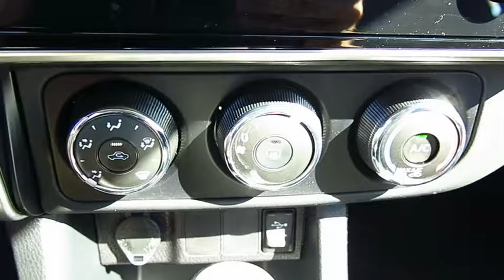2017 Toyota Corolla Live Video! Tampa, Wesley Chapel, Brandon, New Port Richey, FL Live 170870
Stadium Toyota
5088 N. Dale Mabry Highway

The best-selling car in the world, our 2017 Toyota Corolla L brought to you in Super White is better than ever! Plan a road trip and be on your way as you'll score near 36mpg on the open road with our 1.8 Liter 4 Cylinder. Our seamless CVT with intelligence and shift mode delivers a smooth ride that is comfortable and confident in our fantastic Front Wheel Drive sedan no matter the destination.    Sleeker and more refined, our Corolla L slips through the air with ease and turns heads with its redesigned looks. Check out the bold front fascia with a piano black grille, LED daytime running lights, and Bi-LED headlights! The interior features all the sporty style you crave with premium materials and supportive fabric-trimmed seats that add comfort to your drive. You won't miss a beat thanks to our Entune Audio with apps to help keep you connected and an integrated back up camera with projected path. You'll have plenty of space to haul your gear with a large trunk and the versatility of 60/40 split rear seats.     Our Corolla provides you with an incredible level of safety with its Star Safety System, eight standard airbags, tire pressure monitoring, and other advanced features meant to keep you out of harm's way. With striking good looks, incredible efficiency, and a reputation for reliability, our Corolla helps you go the distance!